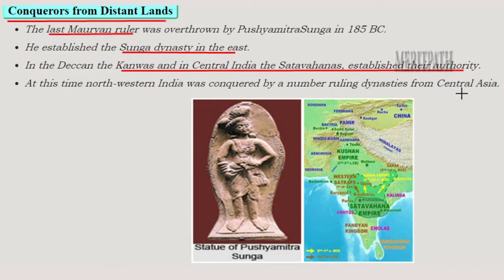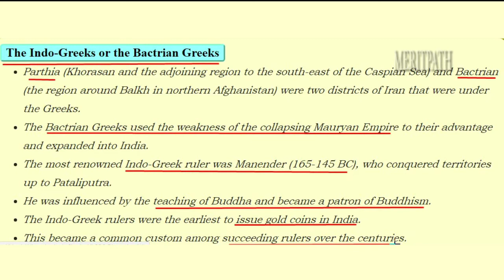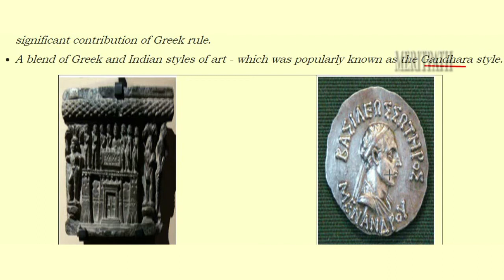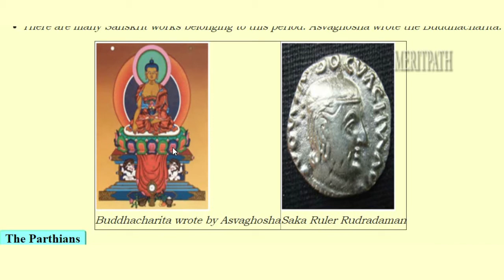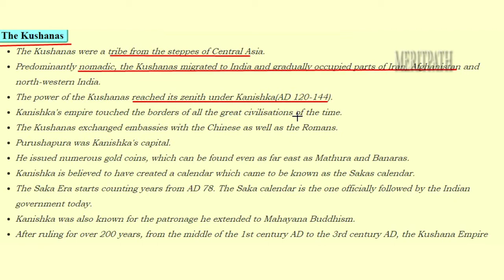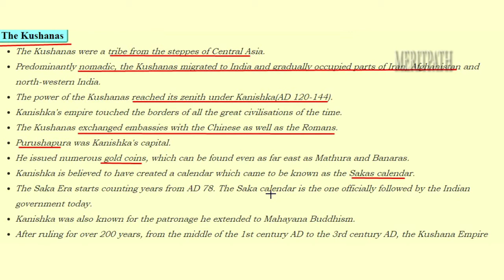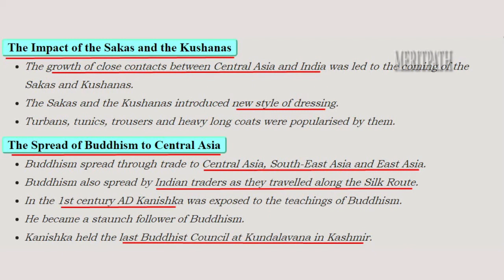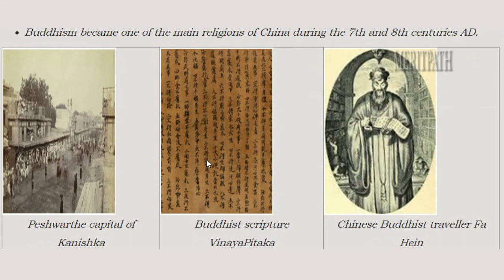6TH CLASS CONTACT AND DISTANT LAND FORMS PART 2 (HD)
6TH CLASS CONTACT AND DISTANT LAND FORMS PART 2 (HD) for more fun dynamic interactive games,dynamic online and printable worksheets, lesson based short ,long answers ,question bank,Mindmaps.
Contacts with Distant Lands,migration,religion,conquest,Trade,Arab countries,wine,silk,ceramic,lead,glass,gold,perfumes